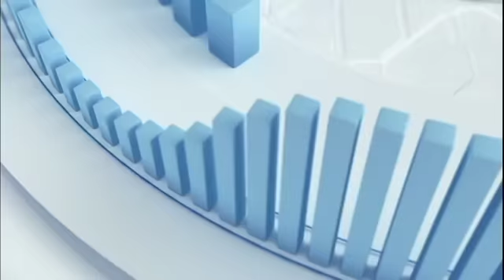PRIMEIRA ENTREVISTA DE BOLSONARO PÓS-ELEIÇÕES À RECORD TV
Jair Bolsonaro, o presidente eleito no Brasil, falou em direto à Record TV numa emissão especial sobre as eleições 2018.